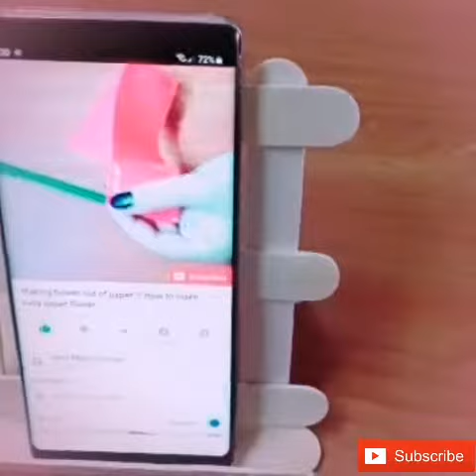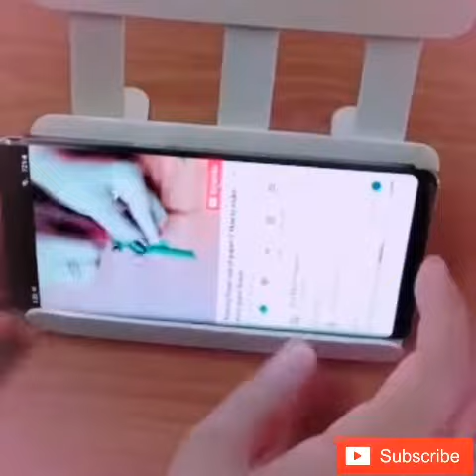How to make mobile holder with popsicle sticks// very easy and nice